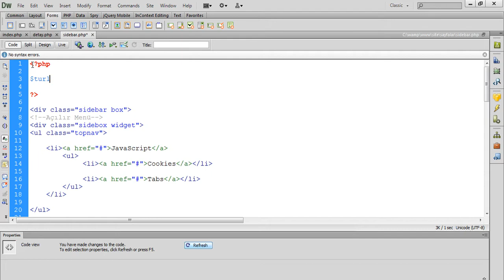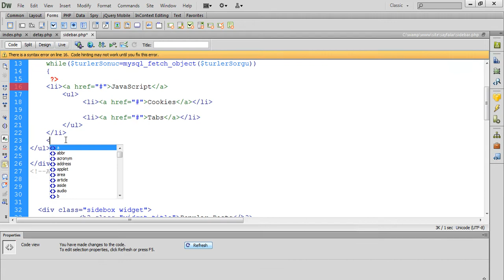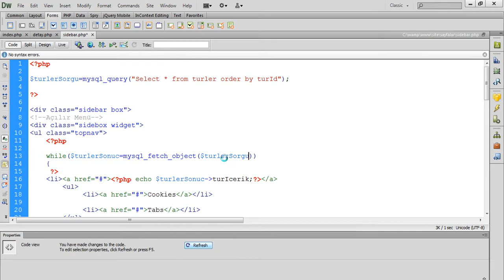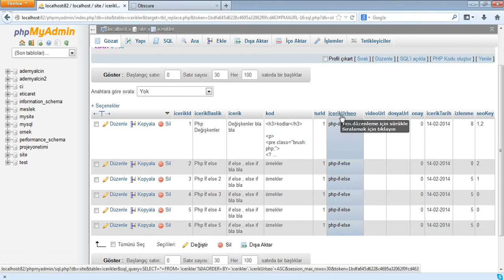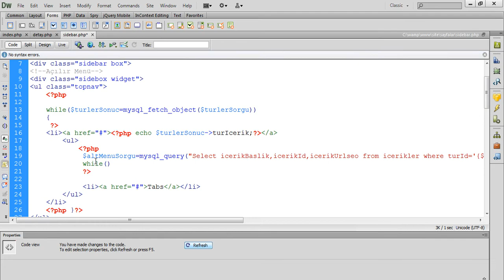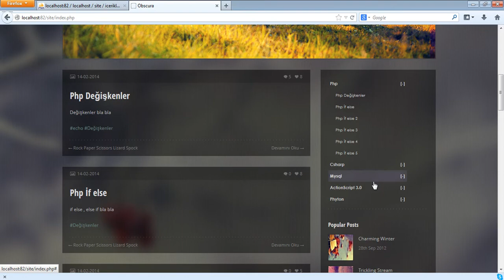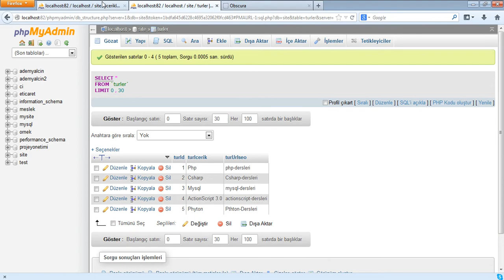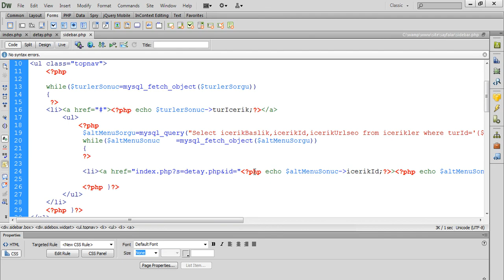Php İle Web site Yapımı -Sidebar Menülerinin Oluşturulması| Ders - 15